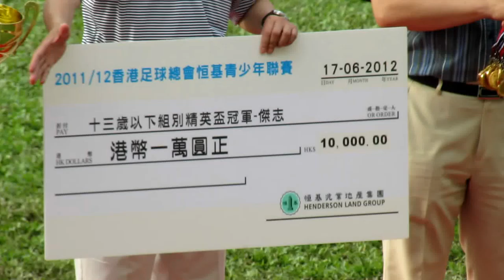2012青少年精英盃U13冠軍傑志領奬